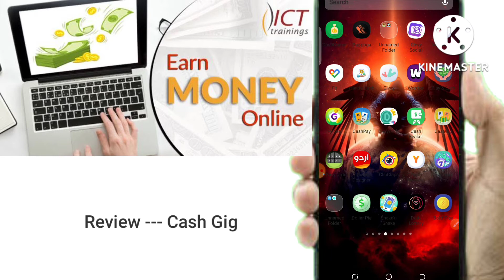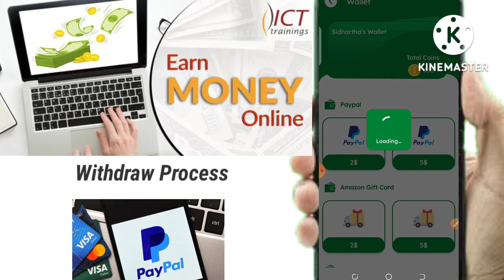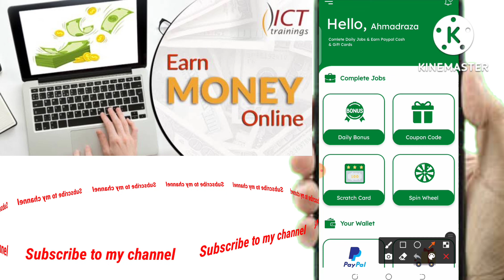Earn PayPal money | New real earning app | Best PayPal Earning app 2022 | Today Earning app legit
In this video you will get knowledge about new earning money app.

App link

🎈Top Searches 🎈
🚓 Earn Money
🔋 Work from Home jobs
🔋 Earning app
🎳 Online earning
💸 Earn Money
🚀 New paytym earning app today
📀 Paytm cash
✈️ Money earning
😧 Earn Money
🥏 Easypaisa app
😆 Easypaisa website